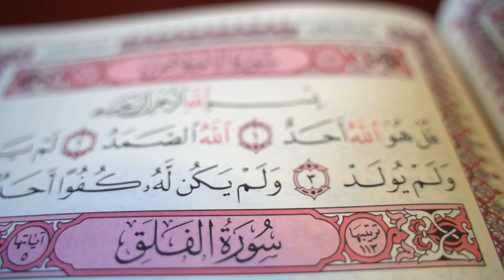No copyright Islamic Videos background Mokha#Shorts#Islamic_Shorts#mokha#quran